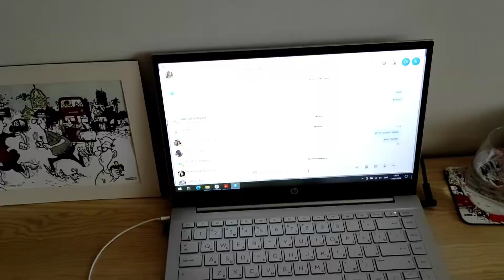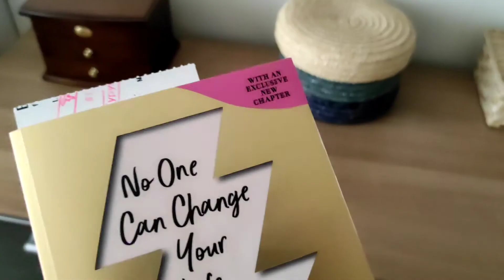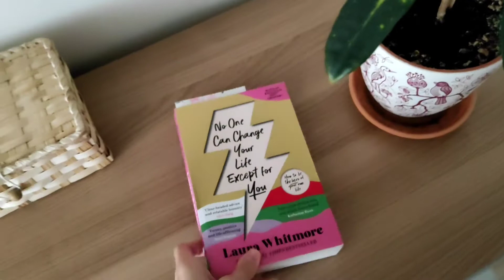Useful Russian verbs for every day speaking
My video courses you can find here🎬